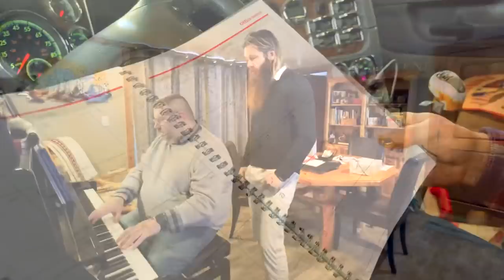🎄Wild Wild West Christmas Special🎄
One of our favorite things to do on the ranch is play music.

Sit back and enjoy a few classics and a maybe something new!

From all of us, Merry Christmas 🎁🎄